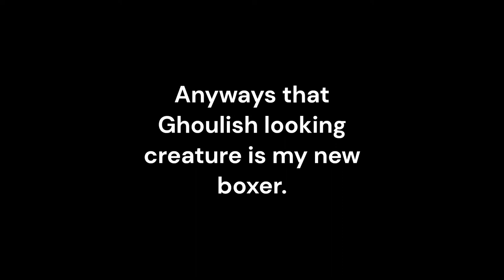Hajime no Ippo 2 Victorious Road: Daisuke "The Ghoul" Ebisawa's OPBF bout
Intro 00:00
The Fight 2:09

Daisuke Ebisawa is a Jr. Lightweight fighting out of Naniwa gym, he started about 2 years before Sendo and claims him as his Kohai and friend. Though Sendo has a hard time getting along with Daisuke cause of Daisuke's complete lack of social awareness. Inspired by Takamura in a way, Daisuke decided that he was going to get world titles from Jr. Lightweight to Welterweight.